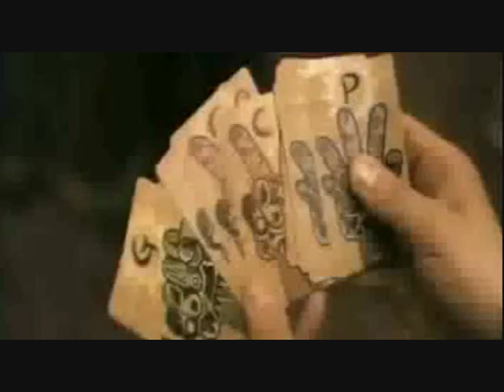Tatsuya Fujiwara presentation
For my Theatre Appreciation class, I had to present an actor that had theatre background. I learned a lot and was amazed that he was in a lot of classical plays! I chose Tatsuya Fujiwara because I first saw him from Battle Royale and was amazed by his acting ability.

Clips: Snippet of Hamlet, Battle Royale, and a trailer of his latest film Kaiji.